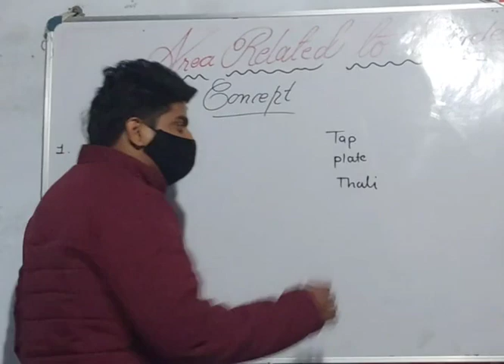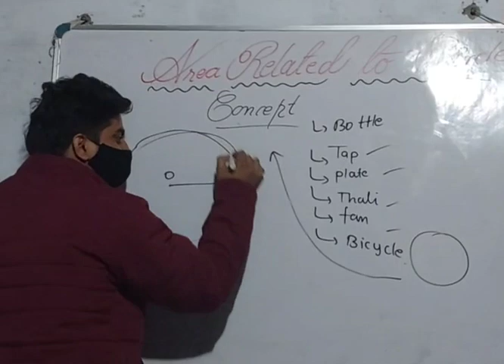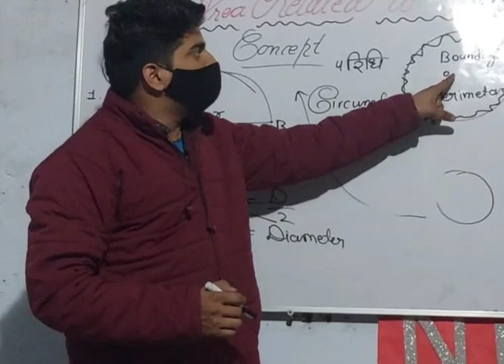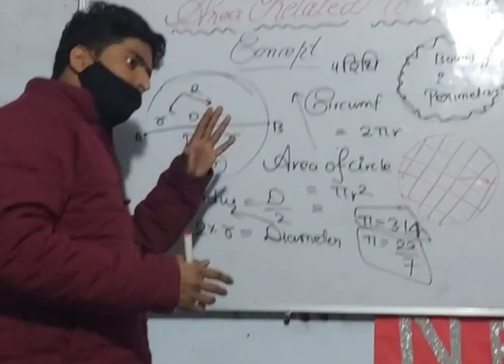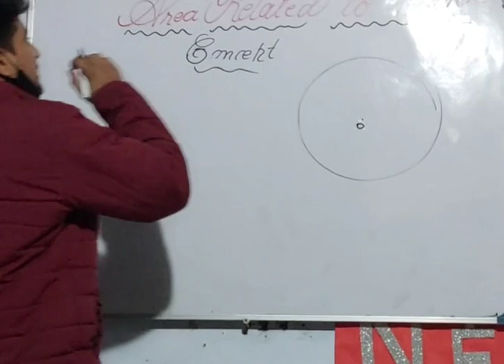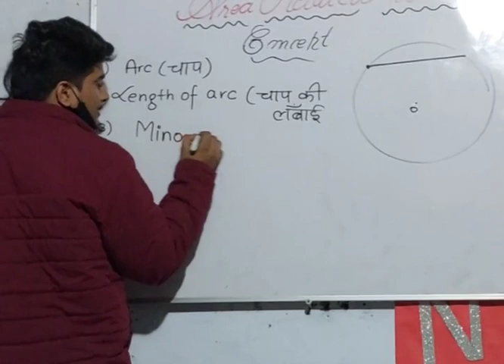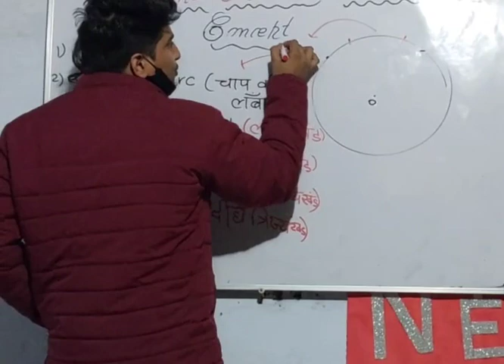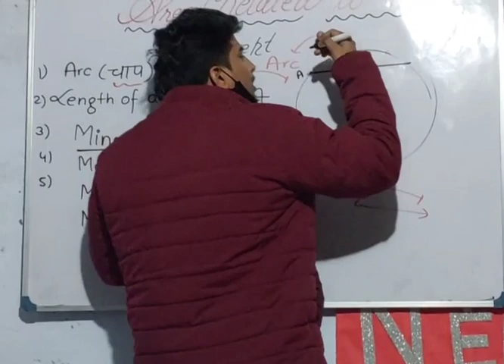Class10th Chapter:- 11 l Area Related to Circles by Palash Yadav